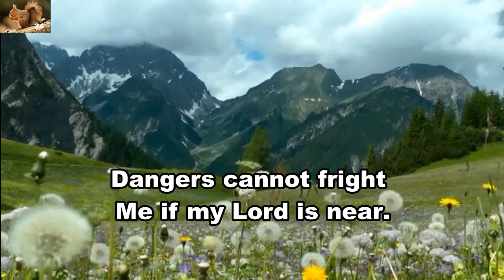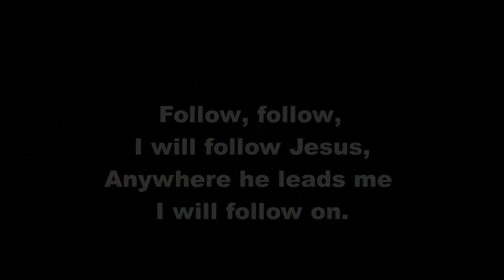Down in the valley with my Saviour I would go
Godpel hymn by William Orcutt Cushing.
Background: Pfafflar tal, Austria